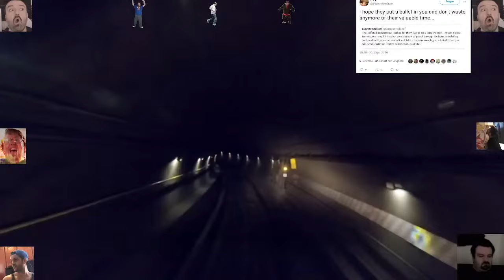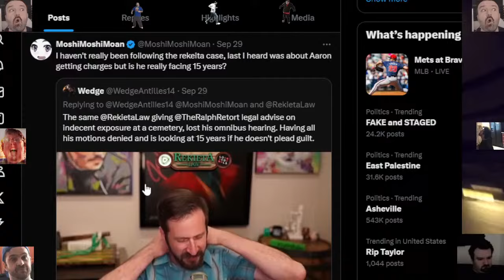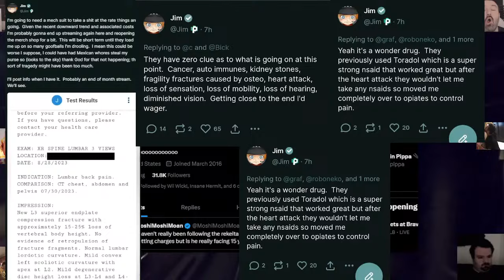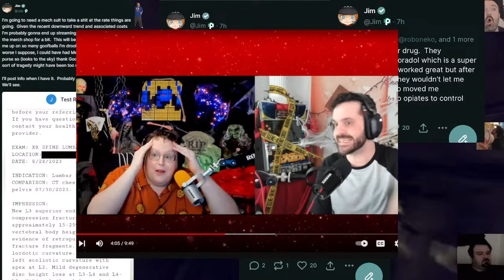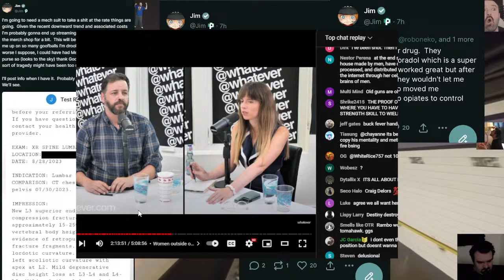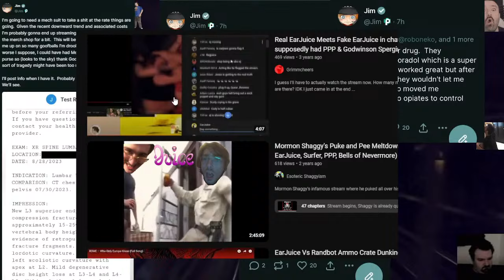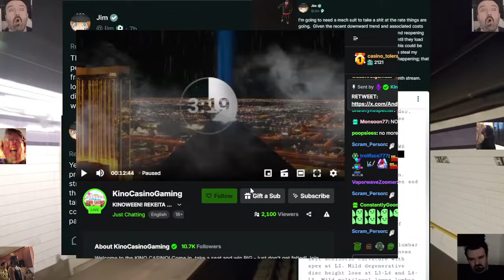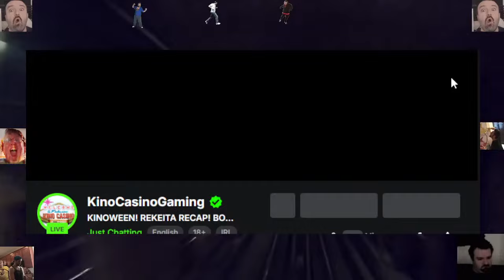Perspicacity | Scuffed Express: Confessions & Public Shaming (09/30/2024)